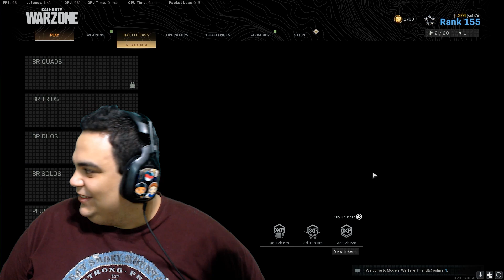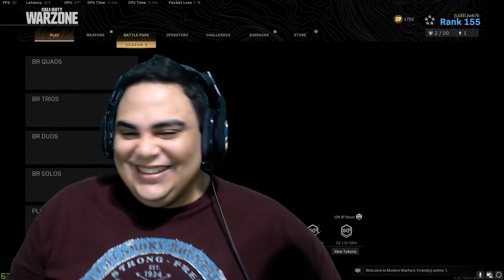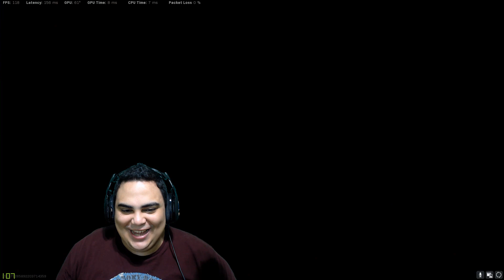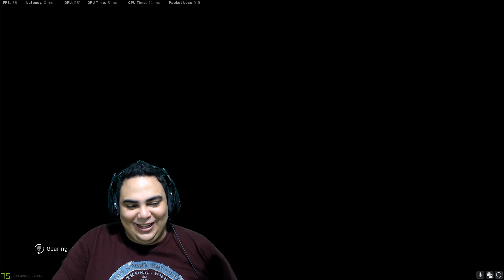CALL OF DUTY WARZONE DUO تجربه مود الدو الجديد مع بشر | اجمد دو في التاريخ اوووومااااال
Call Of Duty War Zone #4
Epic Creator Code: SOB7IELGEEL
Open the description for links and more

يلا_نوصل_صبحي_وكارين_الجيل_ل100الف_مشترك#